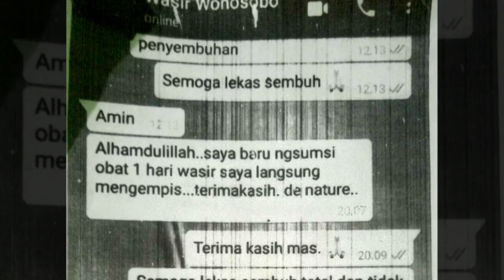WASIR,AMBEIEN,FIRSTULA ANI SEMBUH SETELAH MINUM AMBEJOS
ZAITOP DE NATURE POM TR 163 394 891

ISI PAKET:
- 1 botol ambejoss @50 kapsul
- 1 botol zaitop @50 kapsul
- 1 lembar brosur
- 1 lembar pantangan dan anjuran

ATURAN MINUM :
- AMBEJOSS : Sehari 3 x 2 kapsul setiap 1 jam sebelum makan.
- ZAITOP : Sehari 3 x 2 kapsul setiap 1 jam sebelum makan.
- AMBEJOSS + ZAITOP diminum bersamaan.

UNTUK KELUHAN PENYAKIT:
- Wasir
- Ambeien
- BAB Sakit
- BAB Berdarah
- Benjolan Di Anus
- Susah BAB
- Anus Sakit / Perih / Panas
- Fistula ani dan keluhan penyakit lainnya.

Informasi pemesanan di 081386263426 (Tlp,Wa,Sms )